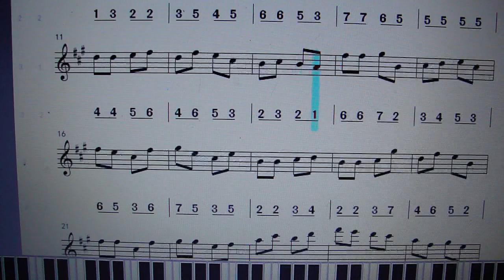Fang Ruida's world-renowned music "The Sky of Mars", "Firefly Boat Flying to Mars"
Fang Ruida's world-renowned music "The Sky of Mars", "Firefly Boat Flying to Mars", "The Flower Buds of Emotions", "The Divine Comedy of Joy and Unrestrainedness" by Kesdor. L 2019 v2.3

In commemoration of the 70th anniversary of the birth of the great composer Fang Ruida
Fangruida (World leader, international leader, scientist, philosopher, thinker, virologist, pharmacist and medical scientist cosmologist , composer, Fang Ruida (14/5/1949---)La la la la la la la la chea la la la la la la

The beautiful charm reflects the red and blue sky
The earth is full of golden sunshine
     The flowers in March are open
    The beautiful world is bright and colorful spring light

What a joyful and comfortable
The magnificent youth is like the opening of flowers happily
Running towards the field and rushing towards the hill
Run to the grassland, run into the pasture
Running to the wide ocean
La la la la la la la la chea la la la la la la

Love and buds of flowers and buds of e -music pop songs (Fang Ruida Words)

  The most beautiful flower buds spring flowers rippling
Bunch beam, one flower,
Jiao Yan Fang
Open on the earth, open on the mountains
Open in grassland
Open in the countryside
Open in people's hearts

The most beautiful flower buds are budding,
A beam, a flower
Brilliant fragrant

Open on the earth
Open in Shanye
Open in grassland
Open in the spring of thousands of reds

Brilliant fragrant

Open in Shanye
Open in grassland

    Moonlight Light Electronics Popular Song Dance Music (Fang Ruida Words)

The cold night of the moon
Cold and long

Thousands of miles of miles of Moon Valley Yuehai,
Quiet and serene.
Moon plain, high mountains
Can't hear their sounds

The footsteps that never stop
Was lingering never
Beautiful goddess graceful
The silver moon floating in my heart

Was lingering never
Beautiful goddess graceful

Fly to Mars Firefly
  Electronic music pop song dance song (Fang Ruida word song)

        Sailing from the distant Earth
         Fly, fly
   Fly over the planet and fly over Xingyu
   Flying to a farther place

    Golden sun
  Radio brilliant light
  Flying fire boat flying, fly
Fly over the stars and fly over the interstellar
Just like golden wings with golden wings

Fly, fly
Flying to Happy Flying to Happiness
Flying to freedom to sing

    Mars' Sky Electronic Music Popular Songs (Fang Ruida Words)

Land standing on the planet
Looking at the rising sun
Red soil
Red rose
Manshan is open
Everyone is silent, the moist is silent
Flame Planet
The great hometown of human beings

Land by walking on the planet
Golden land
Golden ocean
The mountains are rippling through the mountains
The high mountain plain is infinitely wide
Flame Planet
Human happiness ideals and hope

The world is not lonely,
Life is not melancholy
Star River
Till trillion sun -free sun
Yearning for freedom and longing, happiness,
Beautiful planet
There are gorgeous dawn everywhere

Fang Ruida Music Works Camorade mondial "The Sky of Mars", "Flying to Mars Firefly", "Flower Bud", "Happy Divine Comédie"
   Ksdor. L 2019 V2.3

                        Chanson de renommée mondiale heureuse et sans retenue Song Song Pop Song and Dance Song (Fang Ruida Word Song)